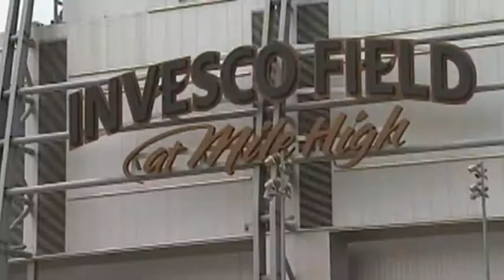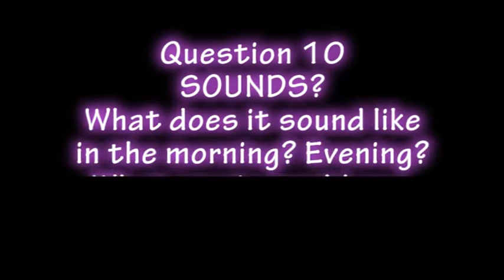Trash Talking My Hometown: The Hometown Tag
Now you have some more in depth info about my hometown should you want to use it as a setting for your next book! Thanks to Liora for the tag! Check out her channel below: